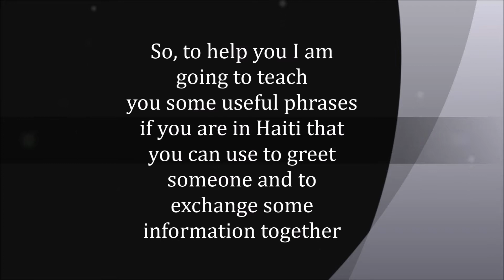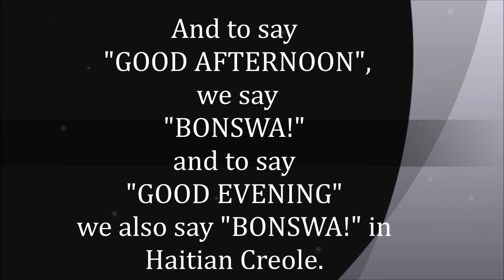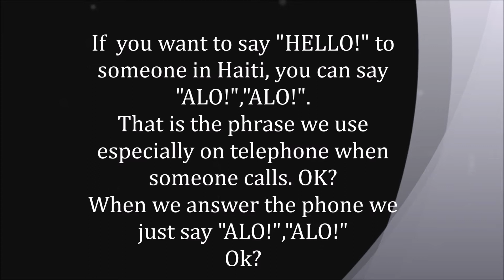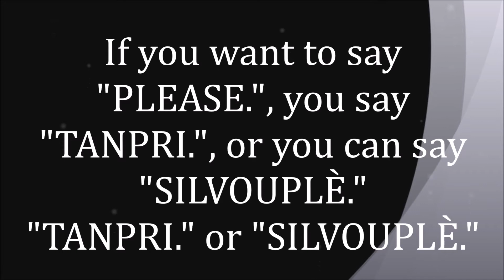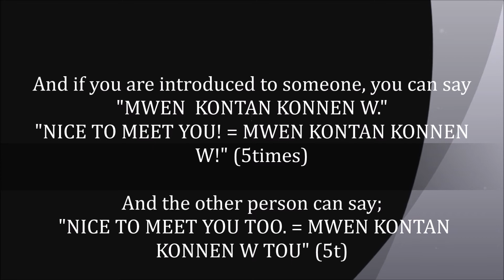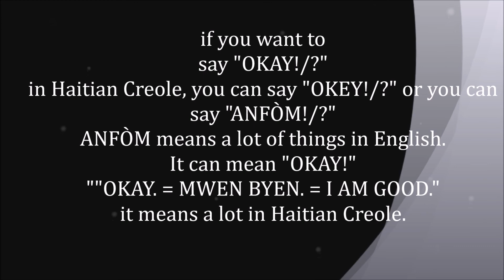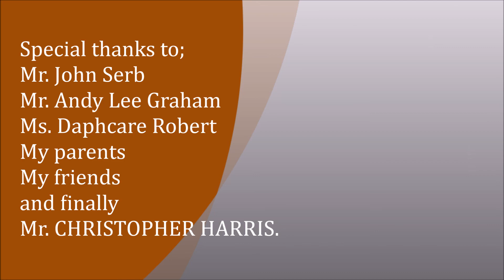LEARN HAITIAN CREOLE: Basic Haitian Creole phrases for beginners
In this video you are going to find some useful phrases that can help you to exchange some information with someone and to greet someone in Haitian Creole.